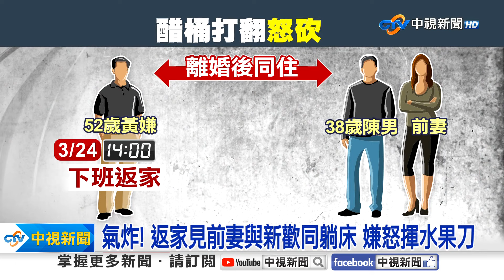前妻與陌生男同躺一床! 嫌"醋桶打翻"持刀砍人│中視新聞 20240325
新北市蘆洲，昨天發生一起砍人案! 嫌犯外出工作提早回家，卻看見屋內有不認識的男人，跟自己的前妻躺在一張床上，一氣之下，拿刀砍人。後來，嫌犯向警方表示，他跟前妻雖然已經離婚，但還住在一起，認為前妻有新歡，一時吃醋，才會釀下錯誤。